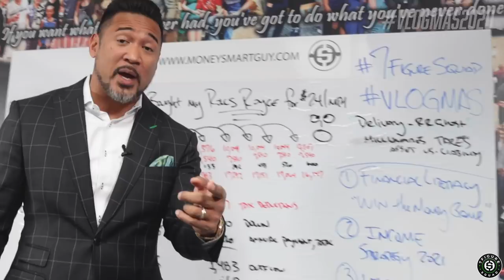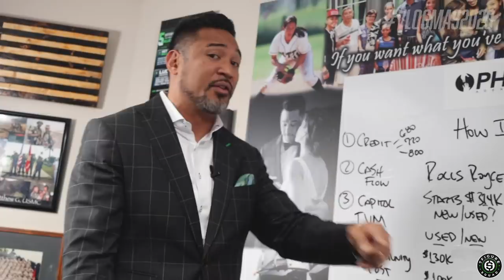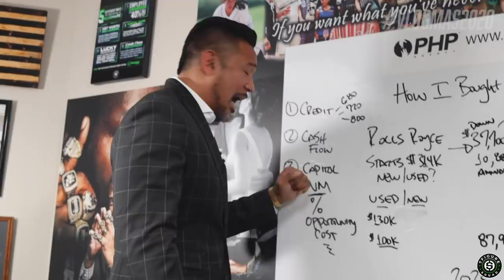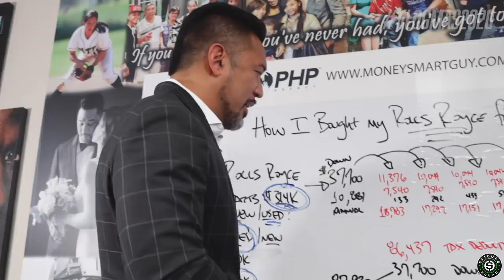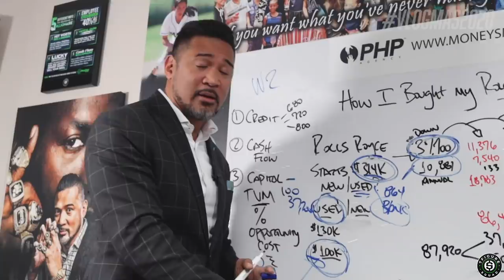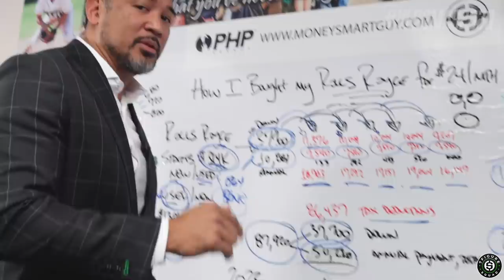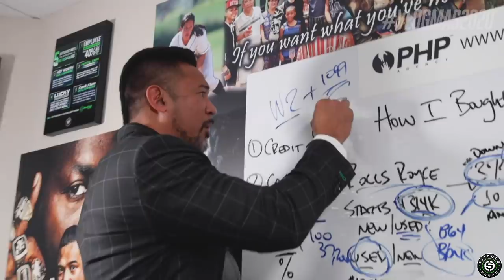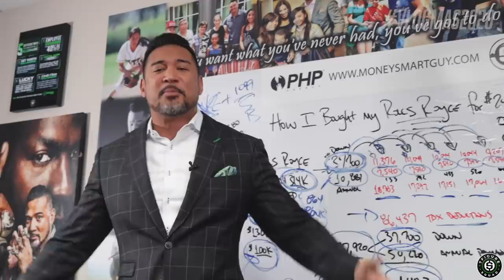How I Bought A Rolls Royce Ghost For $24 A MONTH! | VLOGMAS EP 24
I break down how I bought my ROLLS ROYCE GHOST for only $24 A MONTH!